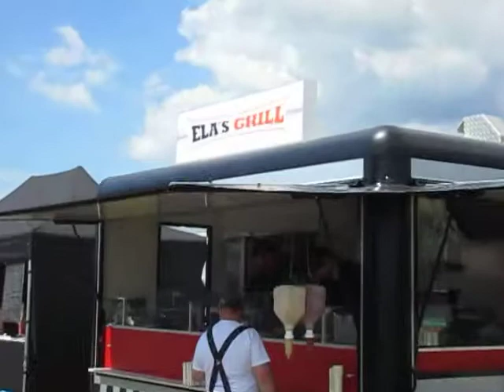29 Elas’s Grill, Regionale Hot Dogs, Regionale Produkte, Grill als Gourmet Lokal, BauFachForum, Bau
Ela’s Grill, Regionale Hot Dogs, Regionale Produkte, Grill als Gourmet-Lokal, BauFachForum, Baulexikon, Seepark Pfullendorf,
Thema: Street Foot, Essen mir Anspruch, Ela’s Grill mit regionalen Produkten. Hot Dogs aus, schwäbischen badischen Grundlagen, mit Produkten der Region.
Ein Kompliment vom BauFachForum, wie die, Wurstbude, zum Gourmet Stand, durch Ela’s Grill wird.